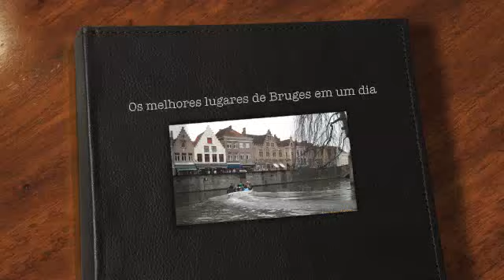Os melhores lugares de Bruges em um dia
Faça uma viagem no tempo. Conheça Bruges está cidade medieval da Bélgica que tem tantas históricas para contar.